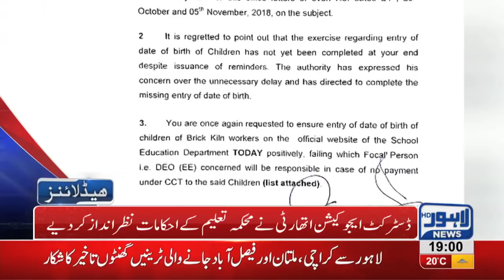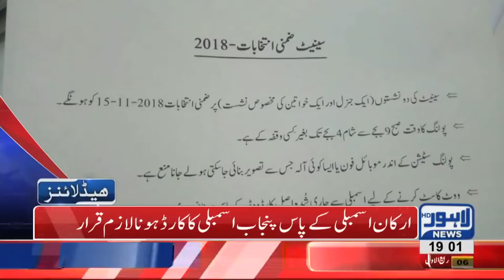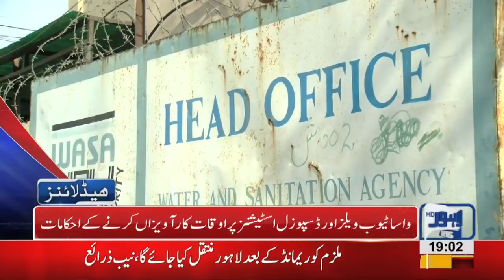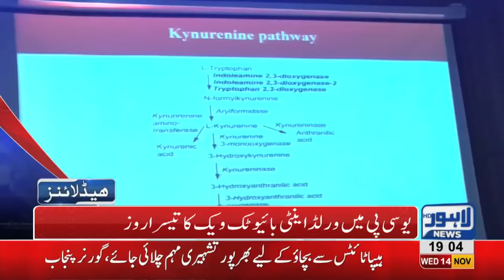07 PM Headlines Lahore News HD – 14th November 2018